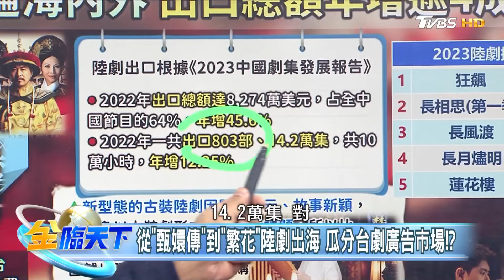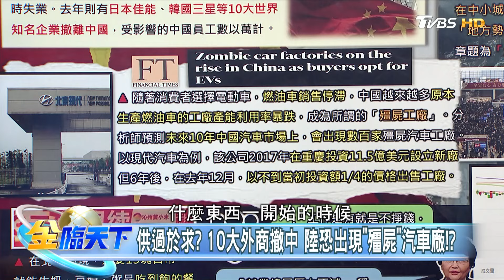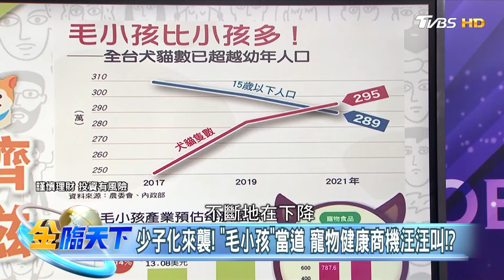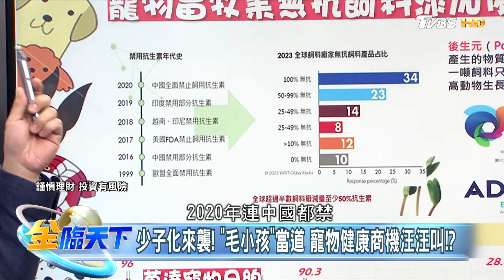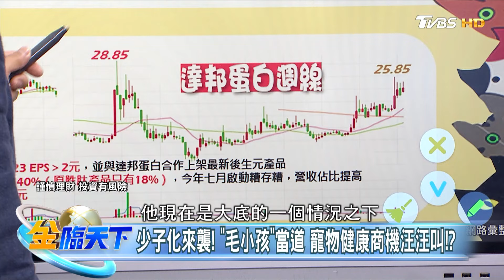【精華】陸劇熱潮紅遍海內外 出口總額年增逾4成！10大知名外商撤離中國 13元吃到飽餐廳崛起！？ 林友銘@tvbsmoney 20240315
📍重點筆記📓
從"甄嬛傳"到"繁花"陸劇出海 瓜分台劇廣告市場!?
陸不只有古裝.現代劇也崛起! 還帶動當地觀光財!?
供過於求? 10大外商撤中 陸恐出現"殭屍"汽車廠!?
陸13元台幣吃到飽崛起? 陸青年返鄉依靠"家族"!?
少子化來襲! "毛小孩"當道 寵物健康商機汪汪叫!?

📍熱門主題📍
99%美國人明年財務更糟 高利率帳戶卻不用 台美AI大漲救經濟 看波浪位階找趨勢族群｜金臨天下 完整版 20231208